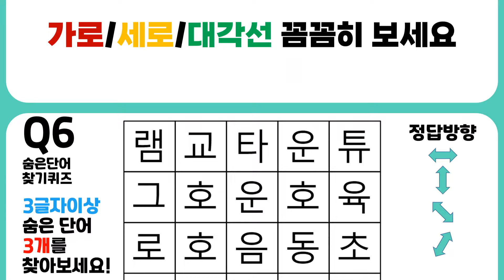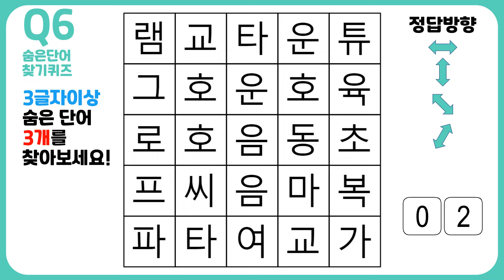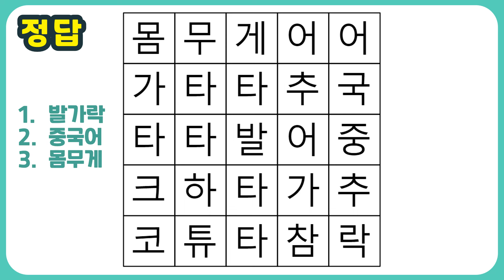[숨은 단어 찾기] 7문제 싹다 틀리면 치매걱정해야 되요!! 치매예방과 두뇌건강을 위한 퀴즈!! 눈운동과 두뇌운동을 한번에 하기!!